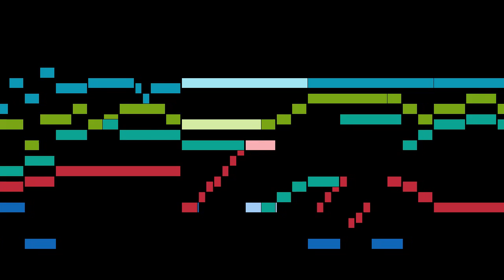Kindermann - 10. Präambulum 7. et 8. Toni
An animated score of "10. Präambulum 7. et 8. Toni", from Harmonia Organica, by Kindermann.